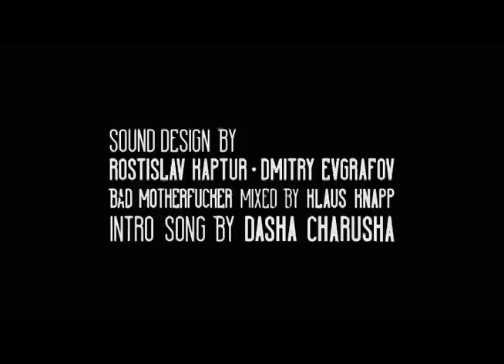Adriano Pagani & Vee Brondi x Biting Elbows " Rockin Bad Motherfucke"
original video  "Biting Elbows-Bad Motherfucker",Mysteryrecords